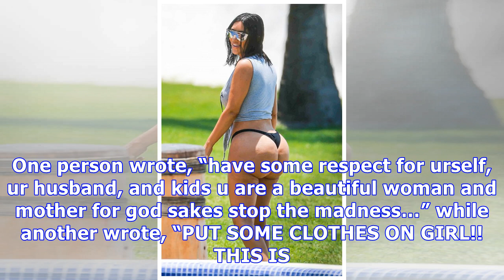Kim Kardashian Poses Topless, Wearing Nothing But String Thong & Long Faux Fur In Wild NSFW Pics